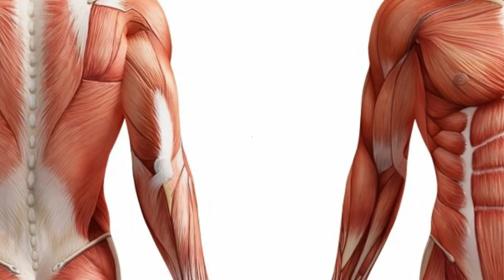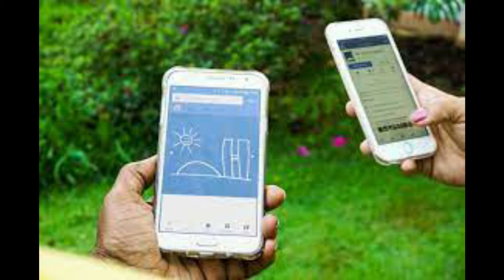CURIOSIDADES DE NUESTRO MUNDO PARTE 1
DESDE EL ACUARIO MAS HERMOSO NATURAL DE TODO EL MUNDO
HASTA LA ARAÑA CARNIVORA QUE VIVE EN NUESTRAS CASAS
CU002